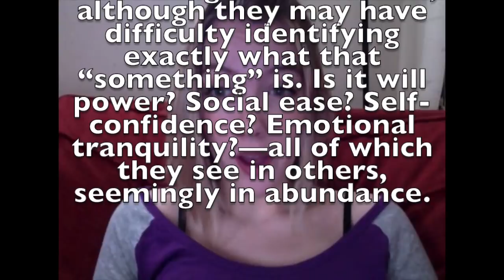Being a Type Four Enneagram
I'm a Type Four Enneagram and talk about what that means to me. To sum it up: type 4s are oftentimes passionate and creative, but can be stubborn and moody.

:D